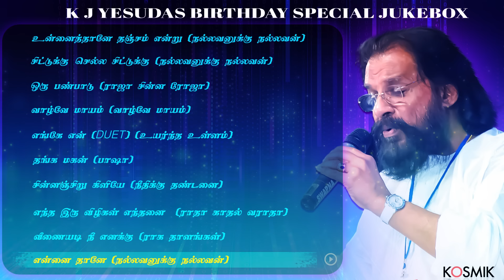KJ Yesudas Birthday Special Jukebox | Kosmik Music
KJ Yesudas Birthday Special Jukebox!!!

0.00 Song : உன்னைத்தானே தஞ்சம் என்று / Unnai Thane Thanjam Endru
Movie : Nallavanukku Nallavan
Music Director : Ilaiyaraaja
Actor : Rajinikanth, Raadhika
Singers : KJ Yesudas, Manjula Gurudas
Lyricist : Vairamuthu

4:11 Song : சிட்டுக்கு செல்ல சிட்டுக்கு / Chittuku Chella Chittuku
Movie : Nallavanukku Nallavan
Music Director : Ilaiyaraaja
Actor : Rajinikanth, Raadhika
Singers : KJ Yesudas
Lyricist : Na Kamarasan

8:51 Song : ஒரு பண்பாடு / Oru Panpadu
Movie : Raja Chinna Roja
Music Director : Chandrabose
Actor : Rajinikanth, Gautami
Singers : SP Balasubrahmanyam, SP Sailaja
Lyricist : Vairamuthu

12:19 Song : வாழ்வே மாயம் / Vazhvey Maayam
Movie : Vazhvey Maayam
Music Director : Gangai Amaran
Actor : Kamal Haasan, Sripriya
Singers : KJ Yesudas
Lyricist : Vaali

16:50 Song : எங்கே என் / Engey En
Movie : Uyarndha Ullam
Music Director : Ilaiyaraaja
Actor : Kamal Haasan / Ambika
Singers : KJ Yesudas, S Janaki
Lyricist : Vairamuthu

21:50 Song : தங்க மகன் / Thanga Magan
Movie : Baasha
Music Director : Deva
Actor : Rajinikanth, Nagma
Singers : KJ Yesudas, KS Chithra
Lyricist : Vairamuthu

27:01 Song : சின்னஞ்சிறு கிளியே / Chinnanchiru Kiliye
Movie : Needhiku Thandanai
Music Director : MS Viswanathan
Actor : Nizhalgal Ravi, Raadhika
Singers : KJ Yesudas, Swarnalatha
Lyricist : Pulamaipithan, Vairamuthu

31:50 Song : எந்த இரு விழிகள் எந்தனை  /Entha Eru Vizhigalil Enththanai
Movie : Radha Kadal Varaatha
Music Director : kamalarajan
Actor : Mohan Kumar, Madhuri
Singers : K J. Yesudas

35:39 Song : வீணையடி நீ எனக்கு/ Veenaiyadi Nee Enakku
Movie : Raaga Thalangal
Music Director : Unni Menon
Actor : Silk Smitha

37:36 Song : என்னை தானே / Ennai Thane
Movie : Nallavanukku Nallavan
Music Director : Ilaiyaraaja
Actor : Rajinikanth, Raadhika
Singers : KJ Yesudas
Lyricist : Vairamuthu